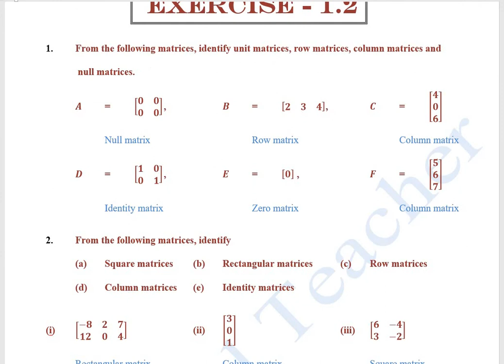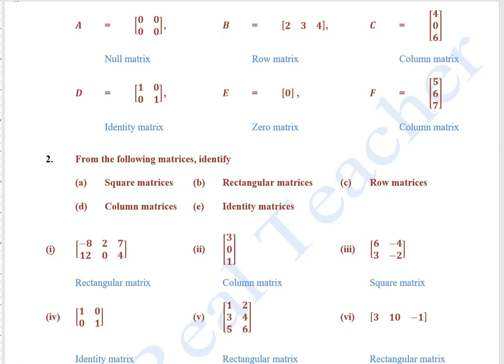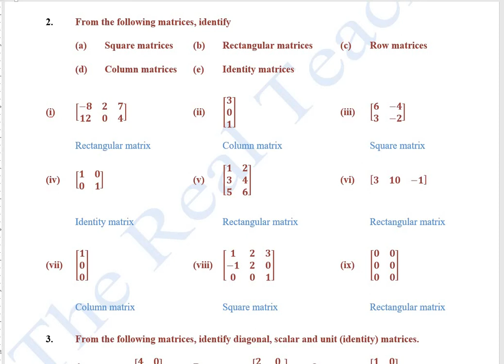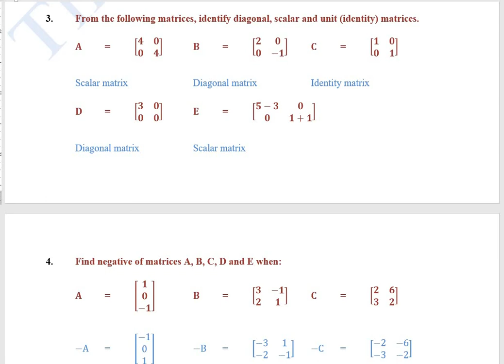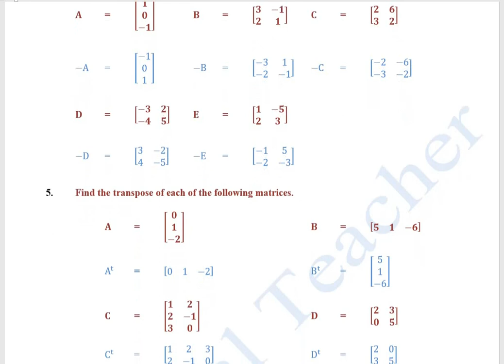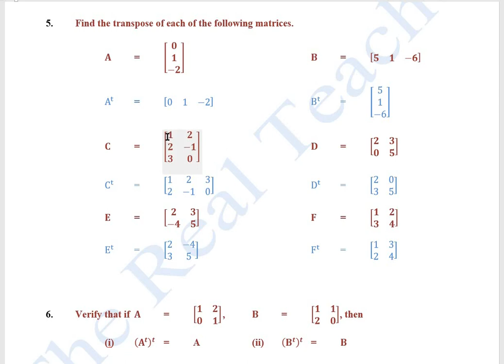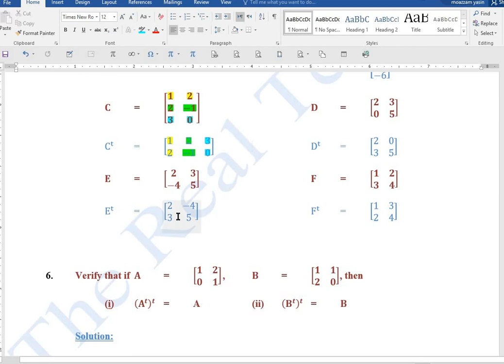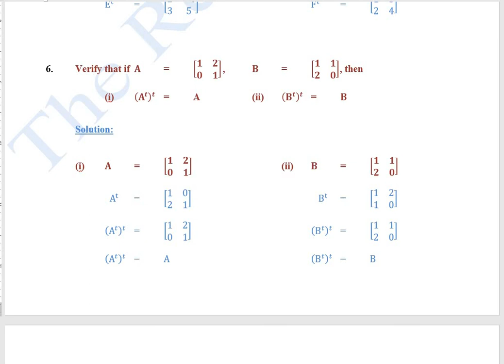9th Class Math, Ch 1, Ex 1.2 ( Complete )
Math Class9th
Ch-1
Ex-1.2

In this video I will teach about Mathematics Class 9th Exercise 1.2. I will teach you to differentiate  different matrices. I will also teach how we can take the transpose of a matrix.